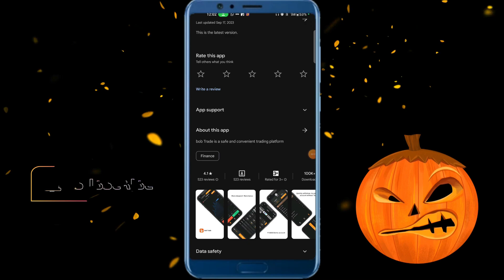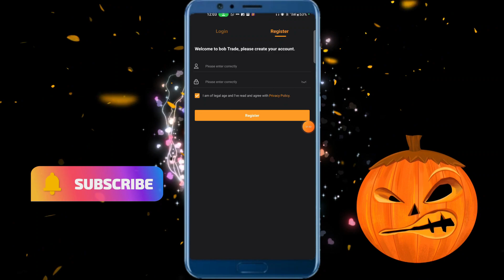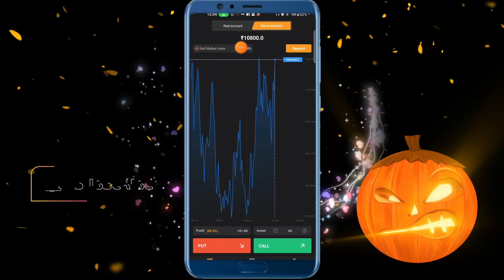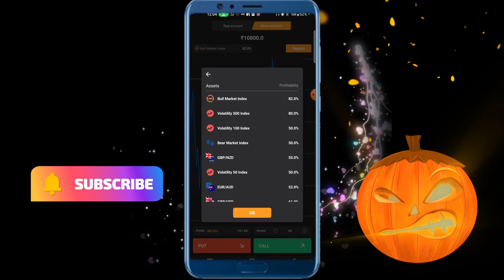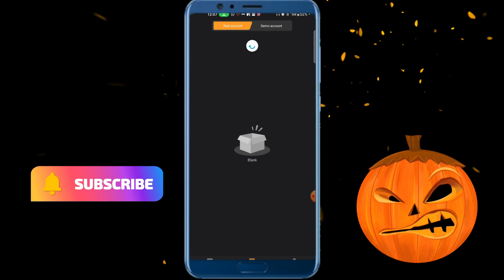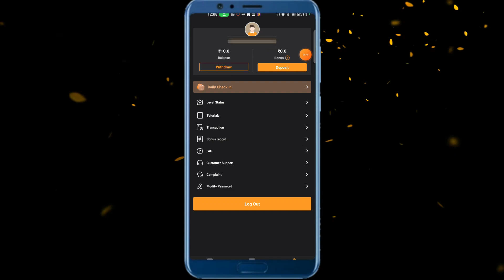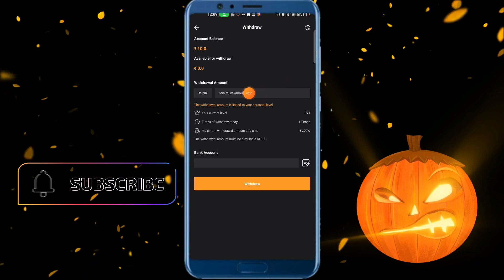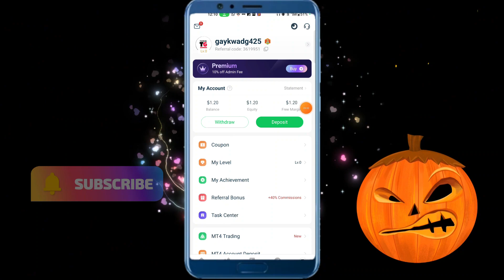🤑Bob trade app se paise kaise kamaye || Bob trade app kaise use kare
live trading
live intraday trading
trading techstreet
option trading
trading techstreet live
live trade
live day trading
live
trading live
easy way
intraday trading
earning app
trading app
best trading app
earning application
groww app me trading kaise karein
sharad loot
best earning app
online earning
stock market
trading
forex trading
cricket prediction app 2023
lazy trade
lazy trade se paise kaise kamaye
toark trading
options trading for beginners
lazy trade app kaise use kare
options trading in hindi
intraday trading groww
live intraday trading demo
intraday live trading groww
live option trading in groww
live trading for beginners
paise kaise kamaye
options trading kaise karein
trading app for beginners
trading app best
earning app without investment tamil
trading app without pan card
trading app for students
trading app malayalam
trading app minimum deposit 10 rupees
upstox me trading kaise kare 100 rs
earning app game
tho etf app new update
tho etf trading app new update
tho etf app news
tho etf today news
best cricket trading app
world cup cricket prediction app
cricket prediction today
world cup trading app
world cup prediction app
best match prediction app
match prediction app
tho etf app new update today
cricket trading app
cricket prediction app
solutions prakash
tho etf app withdrawal
tho etf app me withdrawal kaise kare
best stock market app india
trading ke liye best app
best trading app for under 18
best trading app for students
tho etf app new news today
tech marketing
best trading app tamil
trade lite se paise kaise kamaye
5 best trading app

Disclamer -:
धन्यवाद 🙏🙏🙏